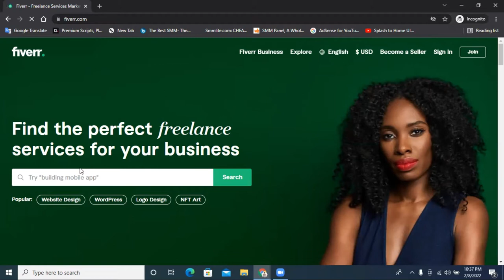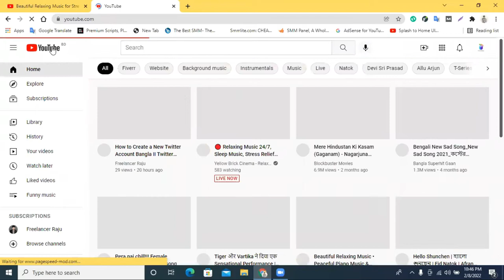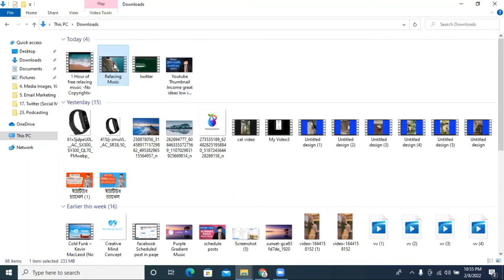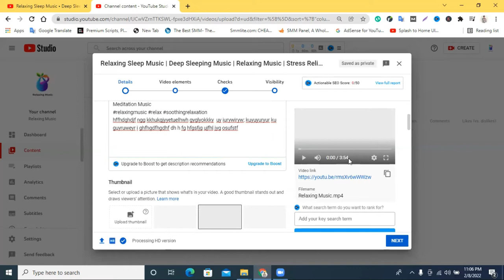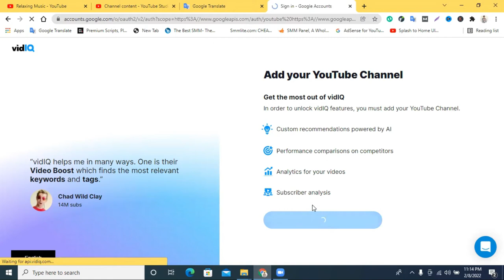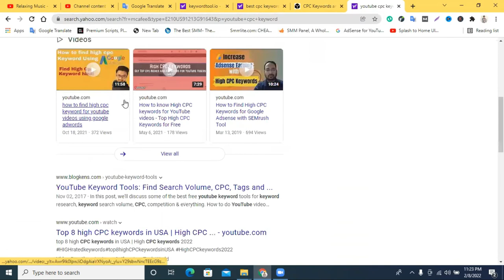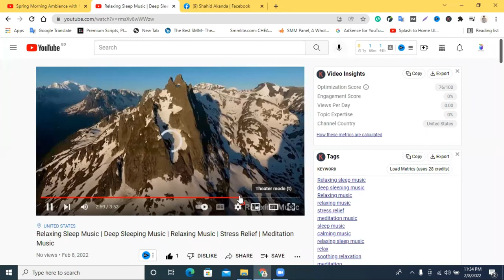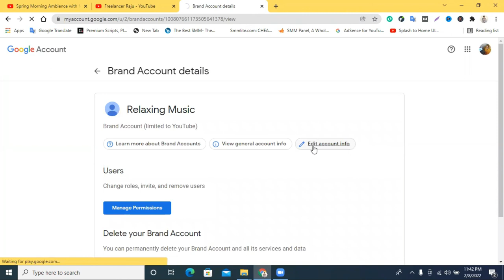How To Rank Youtube Videos Bangla 2022 || Youtube SEO Bangla Tutorial 2022 || Video seo Tutorial